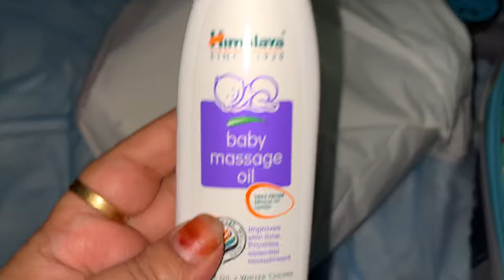Ghar Mai Aaya Nanha Mehman|| Boy or Girl 🤔 || Family Vlogs